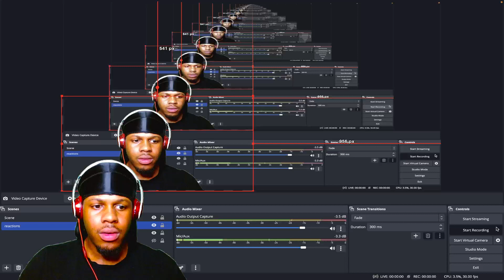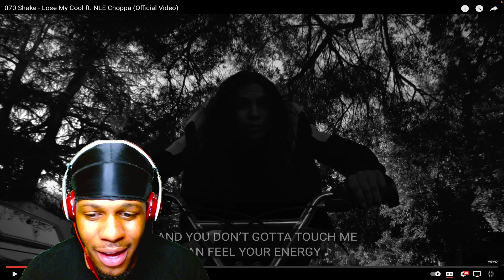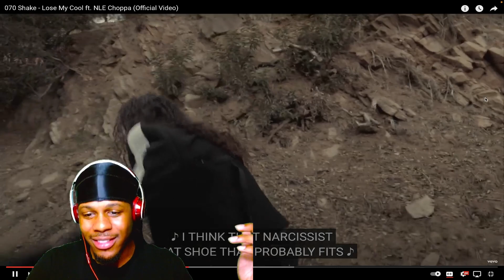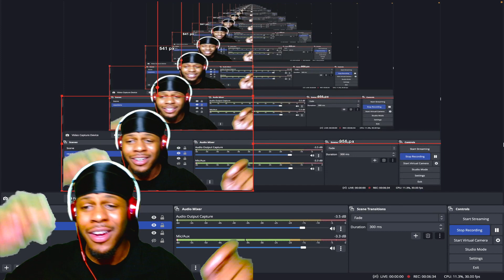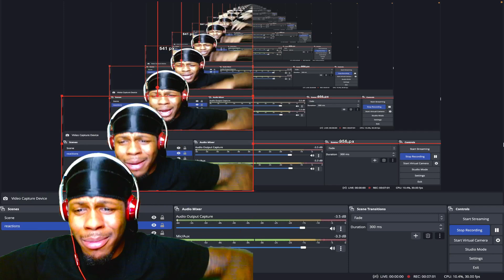070 SHAKE - LOSE MY COOL FT. NLE CHOPPA (REACTION)